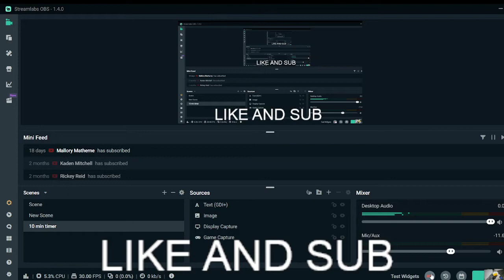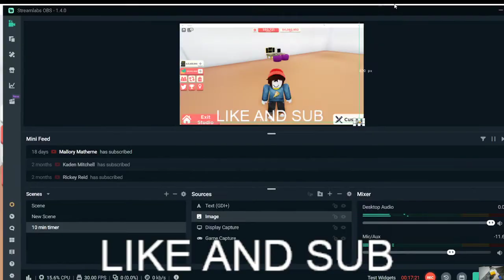HALFWAY THERE YT SIM #5